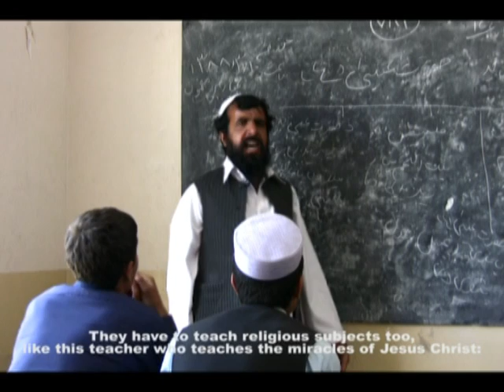PRT Logar - Orphans in Logar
This video is one of six reports produced by students of Kabul University during their project with Czech PRT. Three short movies show PRT's support to agriculture, reconstruction of water systems and education as other three focused on social issues (orphans, unemployment and activities of provincial council). Afghan students were supported by payments for production expenses and the best report was awarded by camcorder.